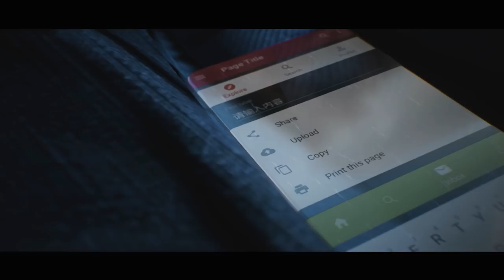Bright Memory Infinite - Reveal Trailer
《Bright Memory: Infinite》 is an FPS-ACT game developed by FYQD-Studio. For players who have already purchased 《Bright Memory: Episode 1》,the application will automatically upgrade to this new version after complete the Early access version ,the STEAM market interface of chapter I will become 《Bright Memory: Infinite》

《Bright Memory: Episode 1》is kind of a demo or crowdfunding version due to unexpected sales performance.and since we have appropriate conditions now,  we are planning on refining this game.We are going to remake all of the plot and levels while keeping the “ACT” core. the follow up plot of 《Bright Memory: Episode 1》 will not be developed since now.We will regularly update some experimental features  in Episode 1 for players to experience. 《Bright Memory: Infinite》 will be released as the final version after completing the development. The gameplay process will still be about three hours but the price will be increased slightly .

The story of 《Bright Memory: Infinite》 is set  In the future city in 2036, strange phenomenas appear in the sky all over the world all of a sudden and the scientists can not even explain.A mysterious organization called SRO(Super Nature Research Organization) sent serveral team members to investigate.Behind this incident is the survival of the "two worlds", a dust-laden history will be revealed.

 《Bright Memory: Infinite》 is still in early stage of development. It is planed to be released on XBOX ONE and PlayStation . PC version will support RTX ray tracing. Please look forward to it!